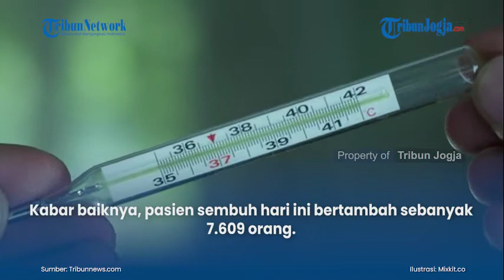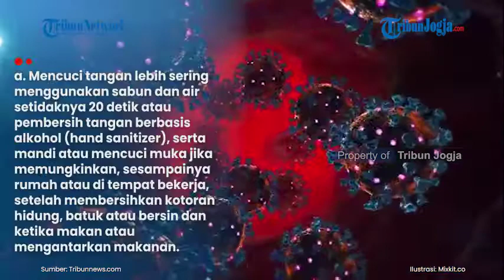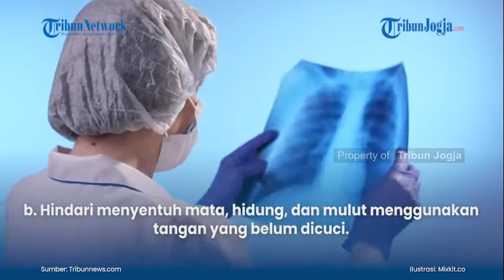UPDATE Kasus Covid 19 Indonesia per 16 Februari Tambah 10 029 Kasus Positif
Jumlah kasus virus corona atau Covid-19 di Indonesia bertambah setiap harinya.
Menurut data situs covid19.go.id, hingga Selasa (16/2/2021) pukul 16.40, total sudah ada 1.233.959 kasus Covid-19 di Indonesia.
Hari ini Selasa (16/2), kasus positif  Covid-19 bertambah sebanyak 10.029 pasien.

(vsn)